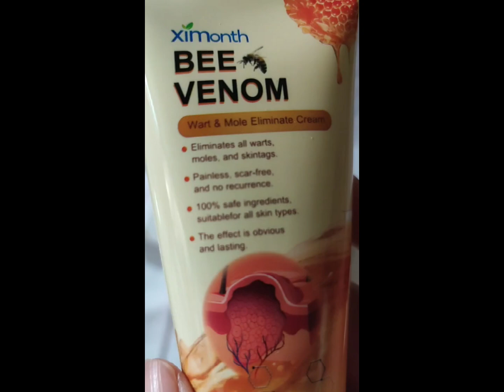A quick guide to wart removal.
here to get the products

Eliminates all warts, moles, and skin tags.
Painless, scar-free,and no recurrence.
100% safe ingredients, suitable for all skin types.
The effect is obvious and lasting.

Features:

【Natural Extracts】- Enriched with natural extracts, this gel supports comfort and well-being.

【Effective 】- Significantly reduces discomfort, enhancing your quality of life.

【Easy to Use】- Clean and dry the area, apply generously, and let it stay on the skin for at least 15 minutes.

【For Everyone】- Ideal for office workers, seniors, housewives, tech users, drivers, students, athletes, and retirees.

【Portable and Non-Greasy】- Easy to carry, absorbs quickly, and leaves no or unpleasant odor.